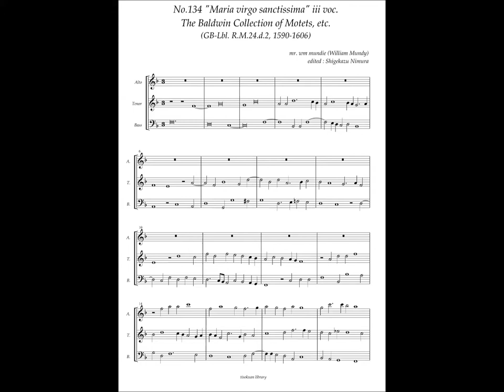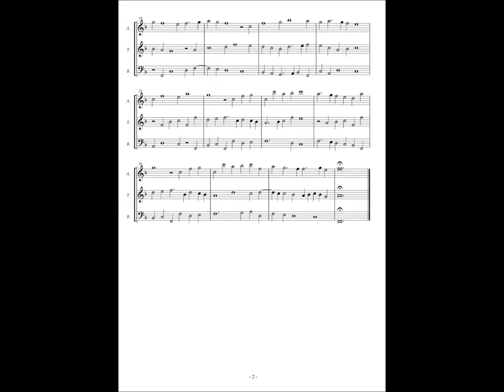RM24 d2, No.134, William Mundy, "Maria virgo sanctissima" iii voc.